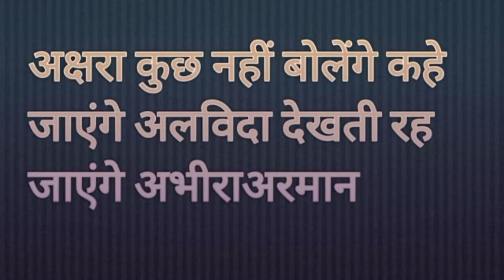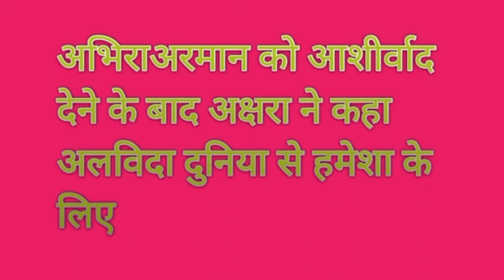रोहित लेकर जाएंगे अभीर और अरमान को घर पर